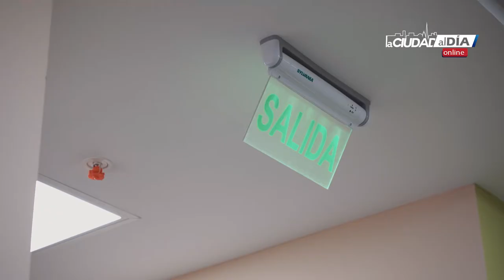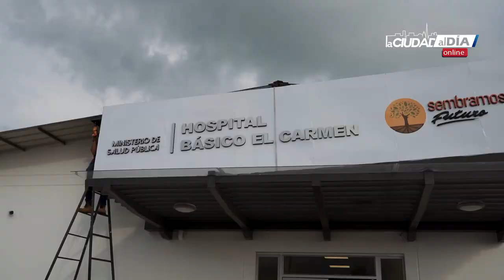Entrevista | Recorrido y presentación del hospital Básico El Carmen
Entrevista | Gracias a la invitación de las autoridades de salud de El Carmen, pudimos conocer las nuevas intalaciones del Hospital Básico.